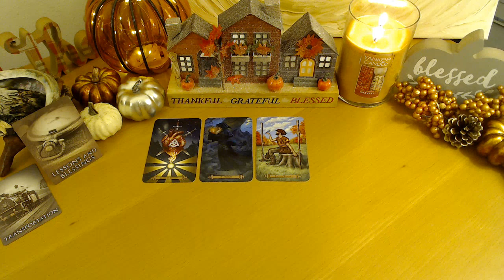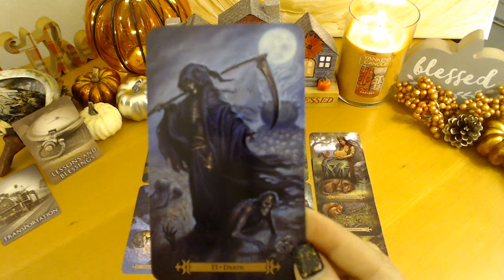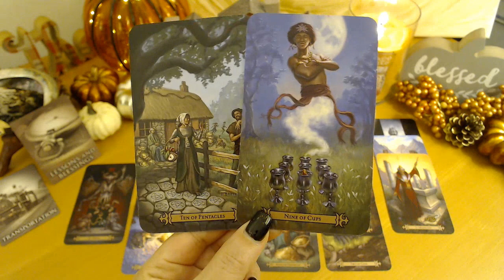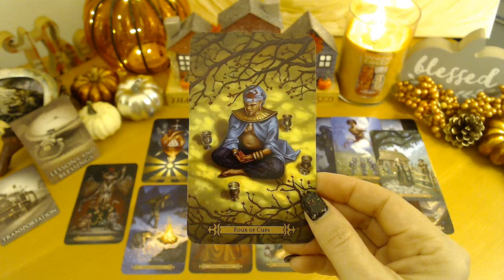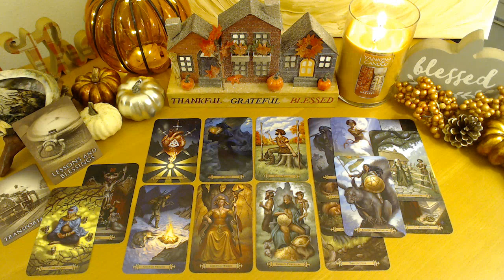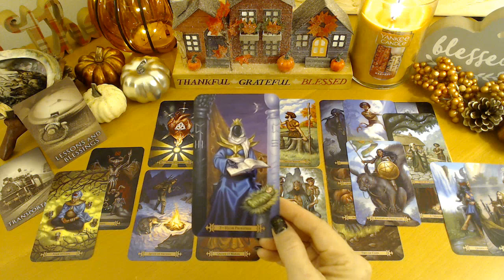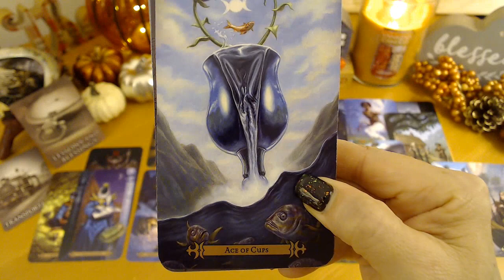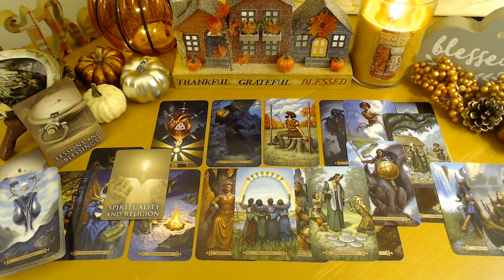Aries Next 48 - You get your wish